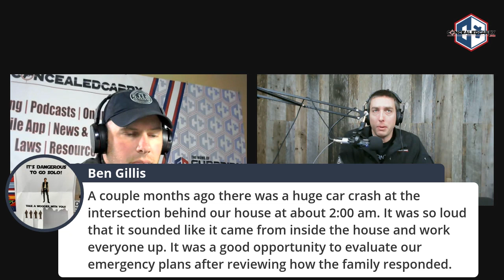Ep362: How NOT to Mistake Your Family for Bad Guys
Today, Riley and Jacob discuss how not to make mistakes inside your own home by misidentifying family members or friends for bad guys and shooting them. This type of incident is more common than most think, and we will give you tips and best practices to make sure your home defense plan is solid and error-free!